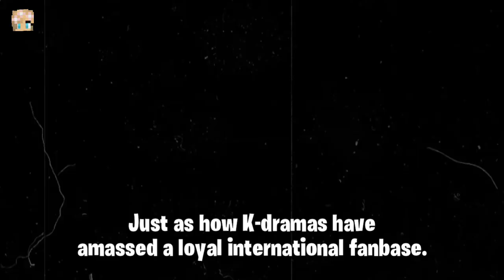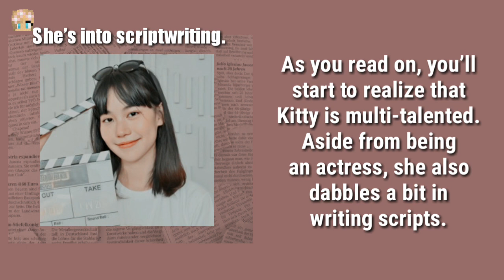Kitty Chicha Amatayakul A.K.A Nanno || Biography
Hi!😊
I think most of you know Kitty Chicha Amatayakul A.K.A Nanno, If you don't know who is Nanno then you probably need to watch  "GIRL FROM NOWHERE"

Since Nanno is trending right now, I made a video to know who is Kitty Chicha Amatayakul

-Teytey❤

(SOURCE)

Edit:
(music can be found if you edit your video on YT)

We claims no credit for any Images and Videos posted on this channel.

If there is an image or video clips  appearing on this channel that belongs to you and does not wish for it to appear on this video, please message me directly here on Youtube or Email me at and I will promptly remove it.